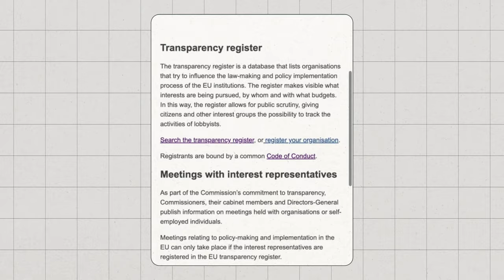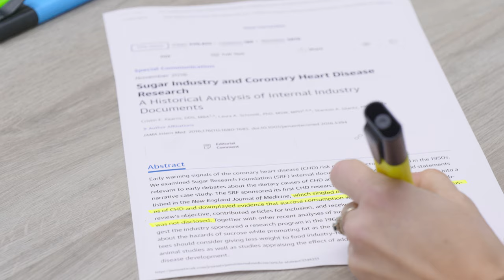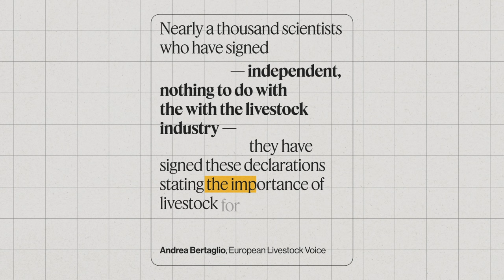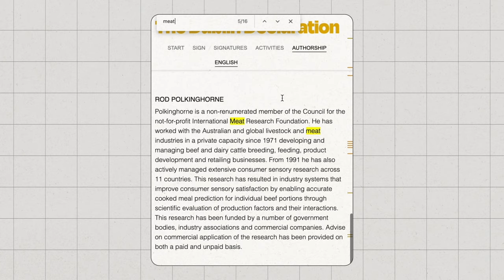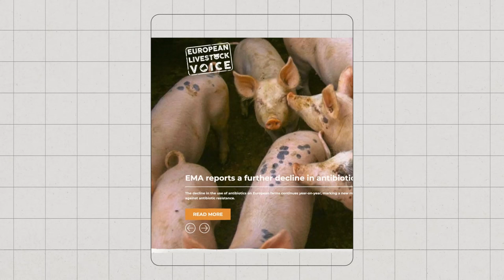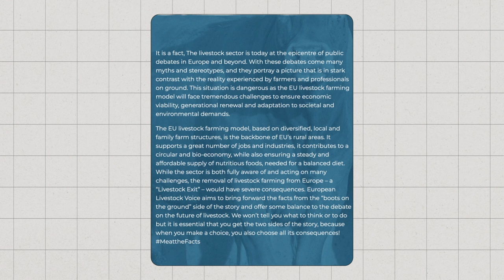How does the meat lobby influence EU policy?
Lobbying is legitimate, is legal, it has always been done. But are all lobbying practices fair? Together with the investigative journalism organisation Lighthouse Reports, we’ve just asked this question in relation to the Dublin Declaration.

The Dublin Declaration is a manifesto about the importance of meat production that was published last year and has been signed by more than 1000 scientists around the world. It was also one of the pieces of evidence used by meat lobbies to push back against legislation proposals about animal welfare and environmental issues. People representing meat lobbying efforts claim that it is “independent, nothing to do with the livestock industry.”

Together with Lighthouse Reports, we’ve analysed the backgrounds of all of the signatories. There is a 10% overlap between the two sets.

This is another example of our need to request more science, evidence, and transparency in lobbying practices and policy making.

TIMESTAMPS
0:00 Introduction
0:11 What is lobbying?
0:50 Lobbying casting doubt on science
1:30 European policies to limit intensive meat production
2:00 What is the Dublin Declaration?
3:11 Problems with the Dublin Declaration
4:01 Affiliations behind the Dublin Declaration
04:41 The truth behind meat lobby science

Research: FoodUnfolded and Lighthouse Reports Teams
Writing: FoodUnfolded Team
Hosting: Silvia Lazzaris
Video Direction: Arturo Vicario
Video Editing: Elettro Santo
Motion Graphics: Eloise Adler